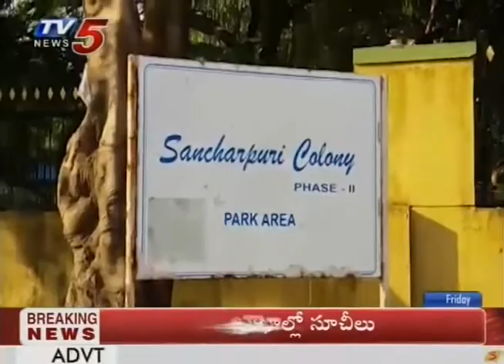Lack Of Facilities In Sancharpuri Park | Cantonment Board Negligence | TV5 News